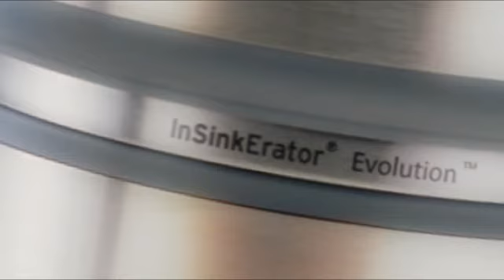Insinkerator - Evolution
ООО Инталика
141009 МО, г. Мытищи, Ярославское шоссе, д.116
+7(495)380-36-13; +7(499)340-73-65